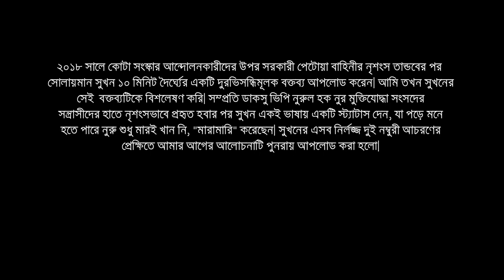Ep 69 | নীপিড়িত ছাত্রদের বিরুদ্ধে সরকারী হালুয়া খাওয়া সুখন